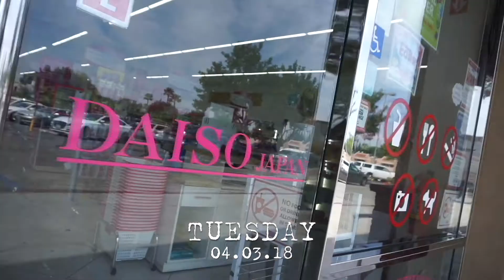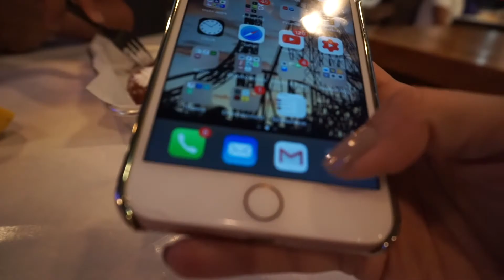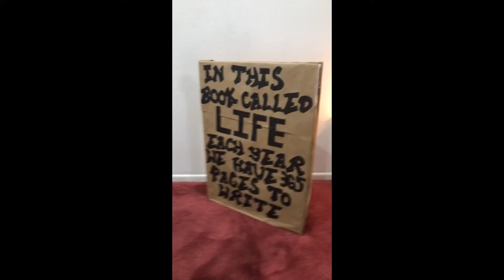PROMPOSAL! - Tin's Vloggin | vlog week 272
Weekly vlog! This week we headed down to the DMV, made a quick trip to Daiso for the monthly video and Derren made a special promposal.

xoxo,
Tin ^.^

**04/02/18- 04/08/18**

 Camera used:
Sony A5100
or
Sony RX100V